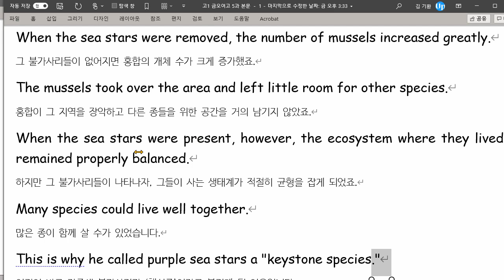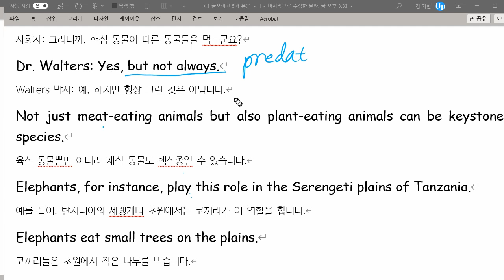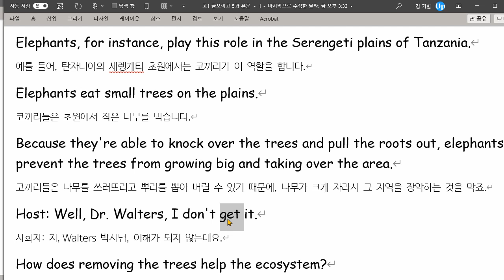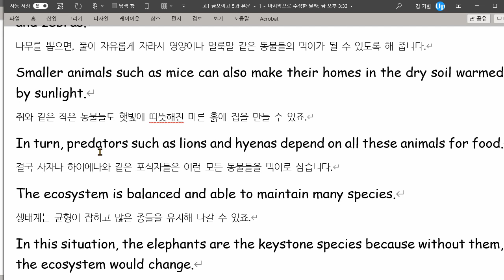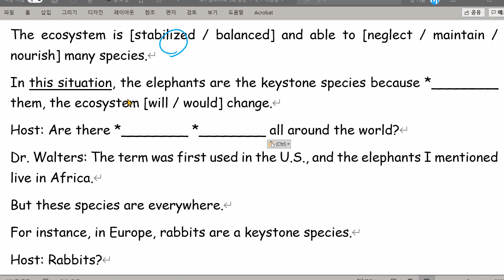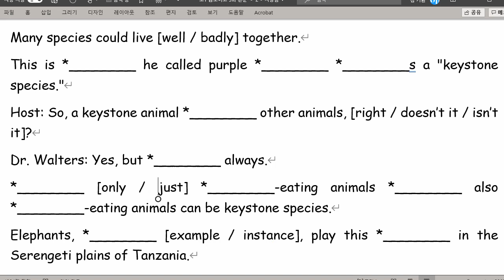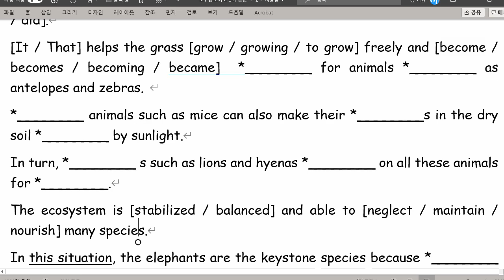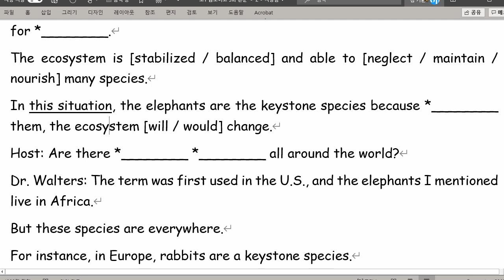고1 2021 09 06 금오여고 5과 내신 대비 수업